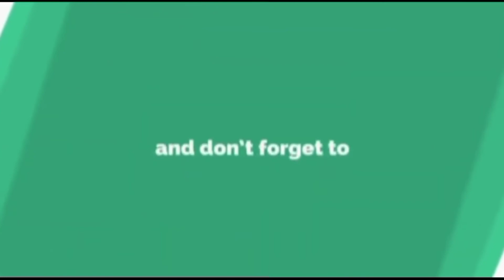beef kofta banane ka aasan tarika | Hindustani kofte ka salan recipe | Nishat Easy Cooking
Assalam Walekum Dosto
I Am Nishat .welcome to the your YouTube channel nishat easy cooking

Today I am making

yeh recipe Meri nanad ki mashhur recipe hai jo maine unse li hai aur aap logon ko sikhaya hai to aap log jarur TRAI kijiega
Majedar Hindustani kofte ka Salan aap log ek bar jarur TRAI Karen inshallah aapko recipe bahut pasand aaegi Pasand Aaye to mere channel ko subscribe kijiye like kijiye doston se share kijiye please please mujhe support kijiye thank u so Mach for watching

Muharram sharbat drink recipes

Shabe barat halva recipes

Ice cream kulfi recipes

Tea and coffee recipes

Sabzi recipes

Biryani recipes

Roll samosa recipes

Sandwich recipes

Dessert recipes

Shayan white gaming